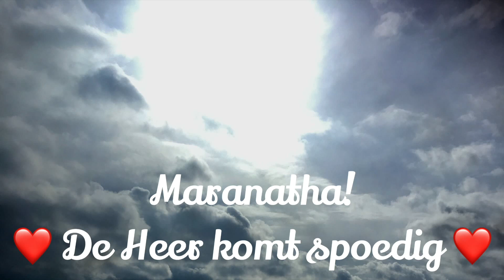De Heer komt Spoedig: Maranatha!